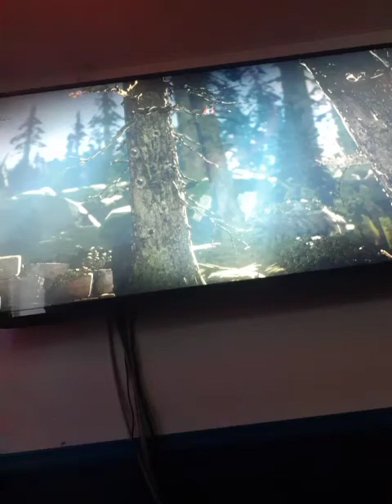unravel ep 5 ( le poison mdr!!)